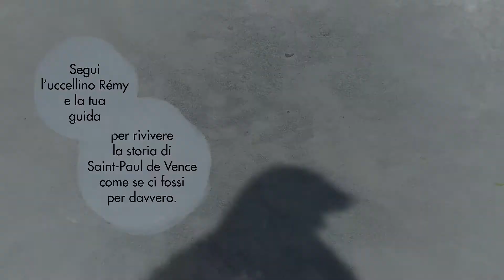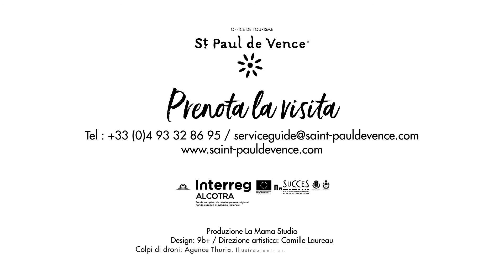Tour interattivo "A ritroso nel tempo"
Une visita reale, un viaggio vituale! Rivivi la storia de Saint-Paul de Vence, come se fosse oggi! Un' esperienza di realtà aumentata lungo le orme della storia.

Presto disponibile all'Ufficio del Turismo di Saint-Paul de Vence.

Applicazione digitale finanziata dall'Europa nell'ambito del programma INTERREG V ALCOTRA Francia-Italia 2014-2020 come parte del progetto europeo SuCCeS.

© Ufficio del turismo di Saint-Paul de Vence.
Produzione La Mama Studio.
Design : Agence 9B+ - Direzione artistica : Camille Laureau.
Colpi di droni : Agence Thuria - Ilustrazioni : Aline Selli & Camille Laureau.